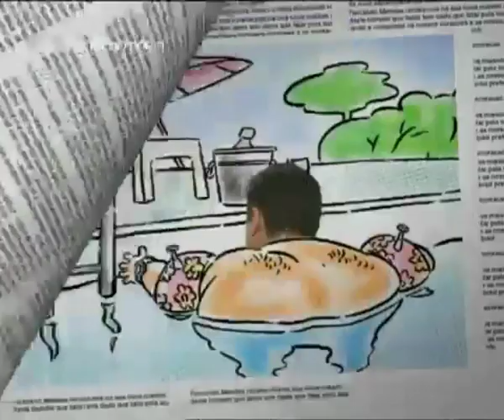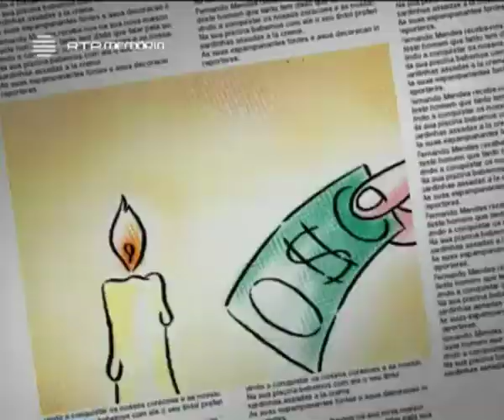Nós os Ricos - 36º Episódio